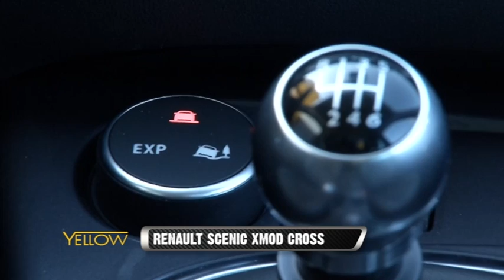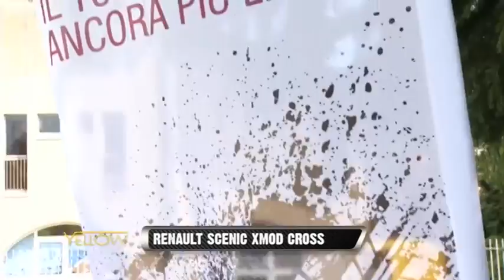RENAULT SCENIC XMOD CROSS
Una proposta davvero completa: la nuova Renault Scenic Xmod Cross. Il nome è lungo come l'elenco della sua offerta